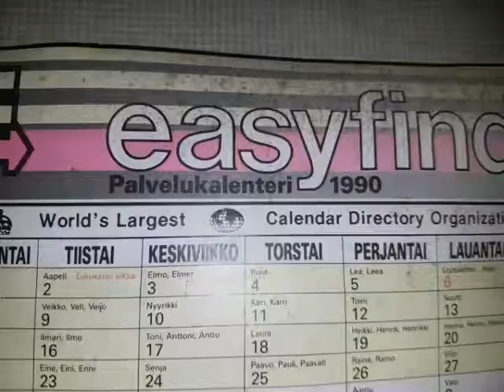Autiotalo, lato ja mökki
Tien päässä sijaitsee kaunis keltainen talo jossa ei näytä olevan minkäänlaisia elonmerkkejä, paitsi viereisellä pihalla haukkuva koira